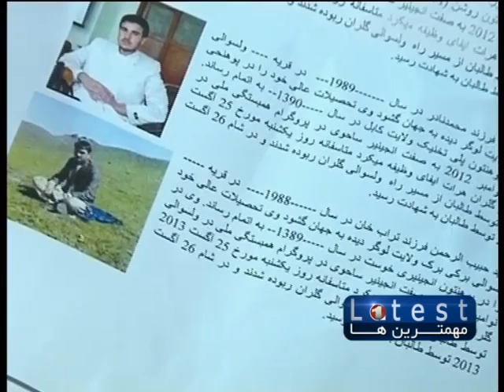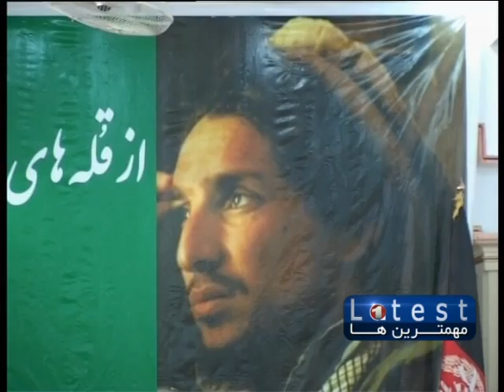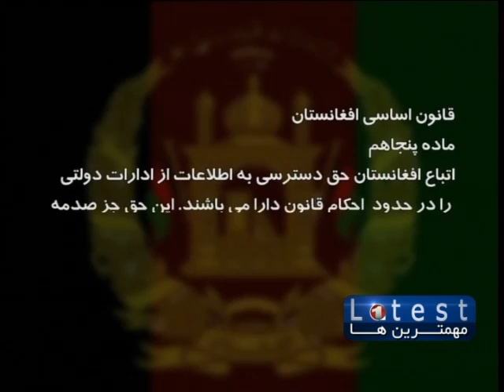THE LATEST FARSI NEWS FROM 1TV 5 SEPTEMBER 2013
مهمترین خبرهای فارسی ساعت 5:45 عصر از تلویزیون 1